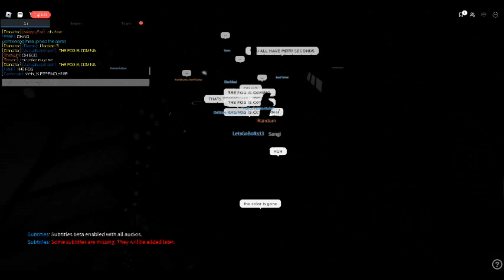6 MILLION VISITS PHOTO I Roblox Innovation Inc. Thermal Power Plant